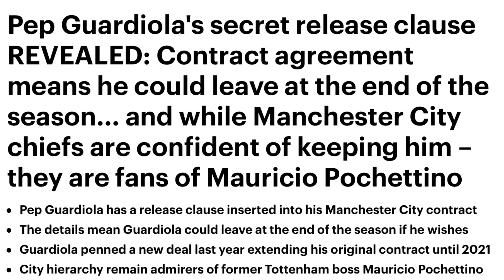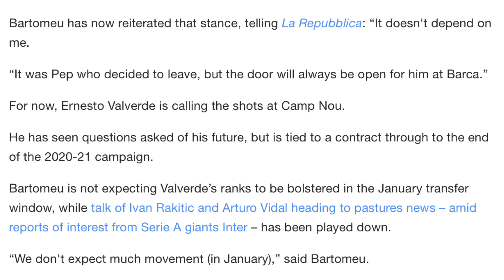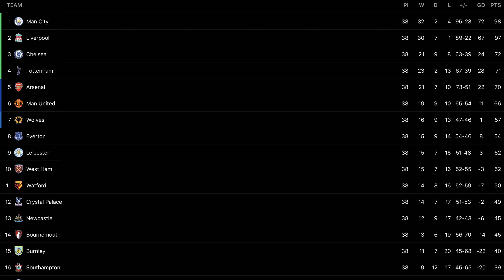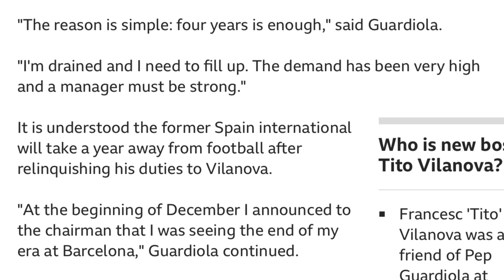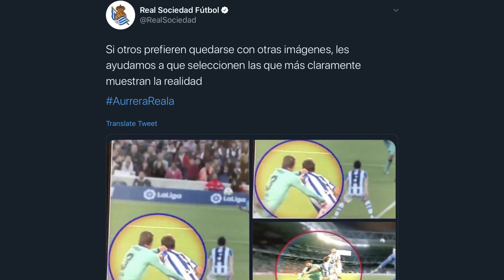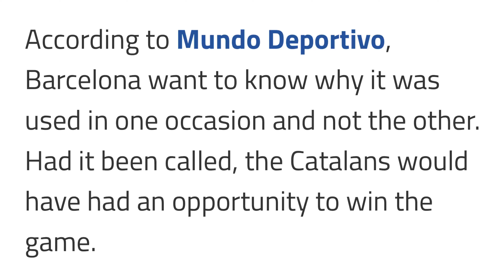PEP GUARDIOLA TO RETURN TO FC BARCELONA | VAR CONTROVERSY | EL CLASSICO IS HEATING UP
There has been tons of rumors of guardiola’s potential move back to Barcelona. A number of factors need to happen if Guardiola could even get the chance to come back to the CAMP NOU. Also The VAR system needs to change. Is var making football better or making football worse?

You can find me on other social media platforms.